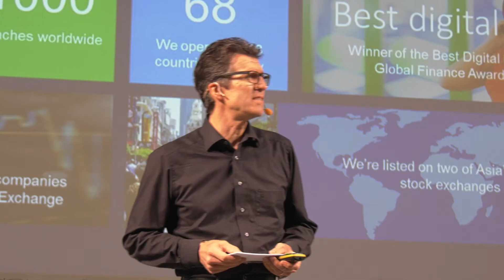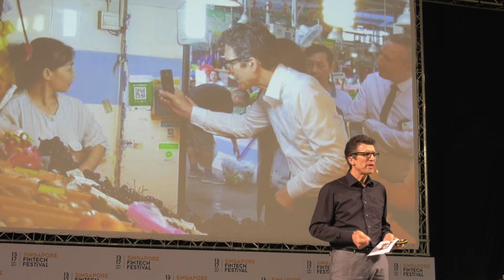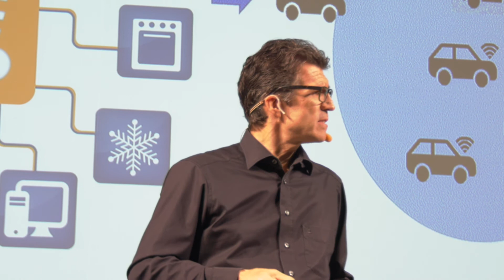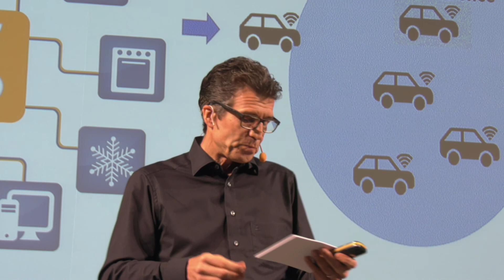Keynote: Michael Gorriz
15 Nov 2017 Deloitte Stage

Michael Gorriz Group Chief Information Officer, Standard Chartered Bank